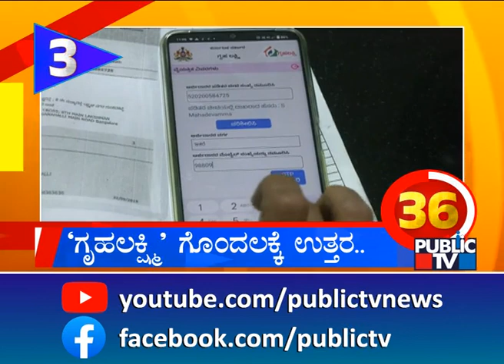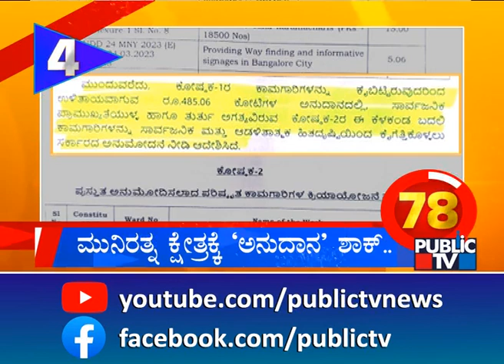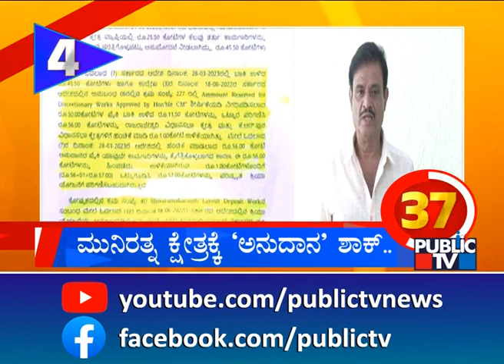ಸುಧಾಕರ್ ಗೆ ಪ್ರದೀಪ್ ಈಶ್ವರ್ ಟಾಂಗ್...! | Karnataka Top 20 | Public TV